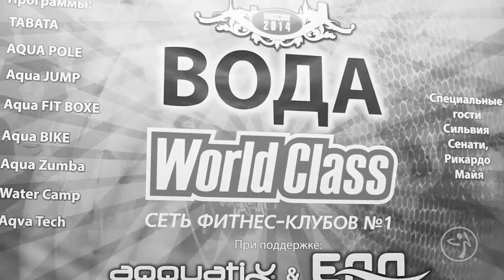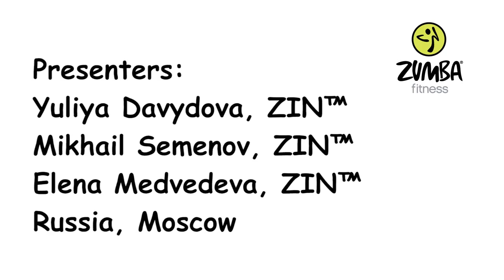Aqua Zumba® Master Class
Преконвенция ВОДА WORLD CLASS ноябрь, 2014